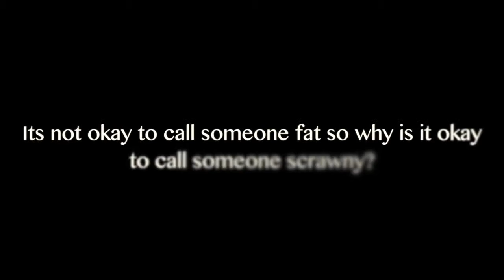Suicide Prevention PSA Golden West High School GWHS 5crystal suicidePSA